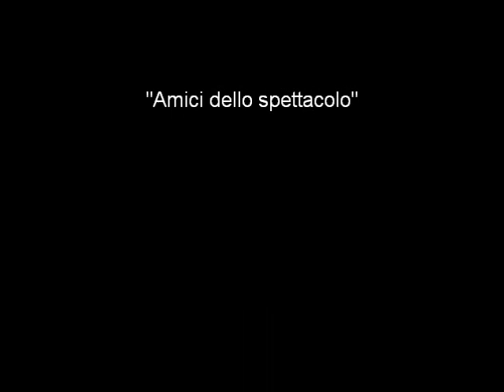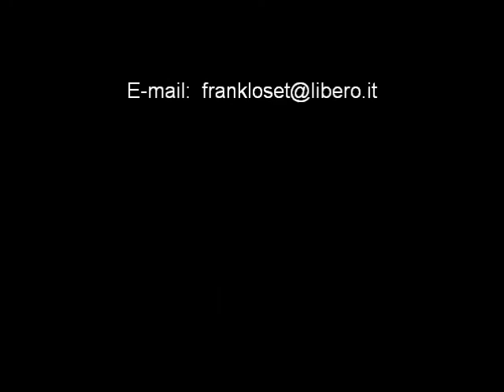"La sveglia" - Professor (only lyrics)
Video - "La sveglia". Canti dalla raccolta "Giocacantore": AUTUNNO. Tratta dal "FESTIVAL DELLE STAGIONI" idea del professor Francesco Loseto per tenere sempre viva la cultura in ogni momento al passo con la vita senza disturbare l'attimo cosa che potrebbe avere un rifiuto nel tempo se tutto si dovesse trovare in un baleno moltiplicato o niente. Solo il testo cantato dal professore. Canzone settima di Ciccillo -- Aaba.